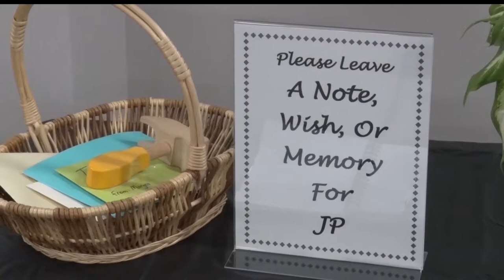Baxter's JP Whalen Focusing On ALS Advocacy After Retirement